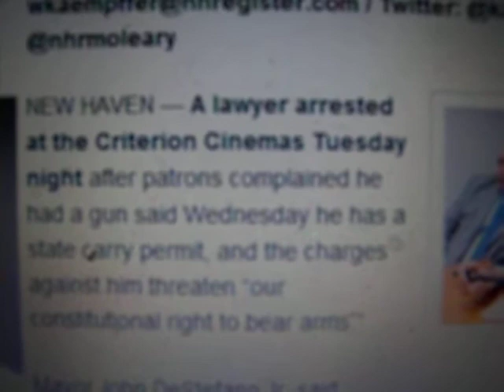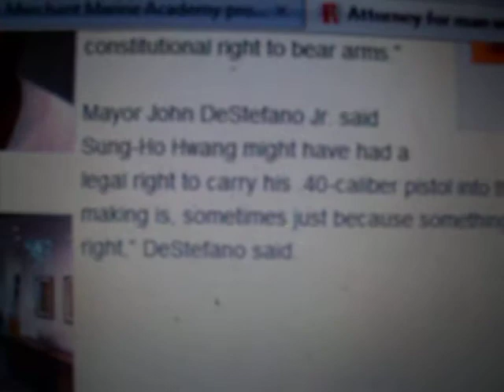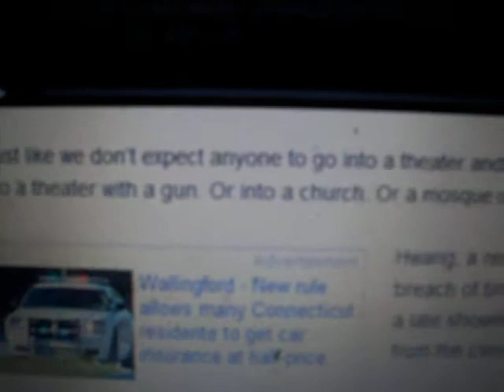Lawyer Arrested For Having A Gun In Theater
Recently in New Haven a prestigious lawyer who happens to also be the president elect of the local bar association was arrested in relation to carrying a sidearm in a theater. The lawyer had a legal permit to carry the arm and was aware of his 2nd amendment rights. Unfortunately the executive branch of New Havens government did not support him or the right to carry in public areas.